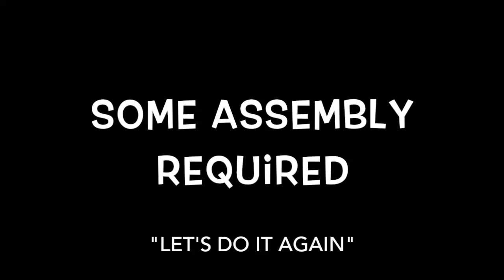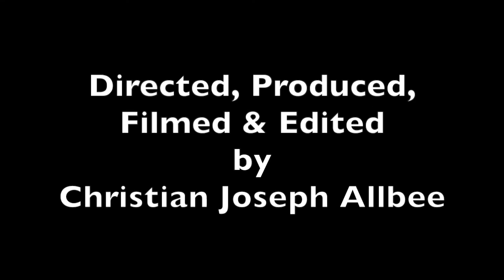CJA's Some Assembly Required #4: "Let's Do It Again"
In the fourth and final chapter of the “Some Assembly Required” series, construction workers Eddie and Carl can’t agree on the future of their newly-completed building.